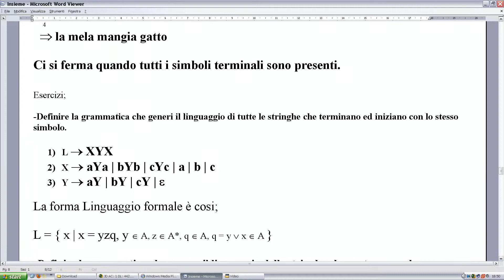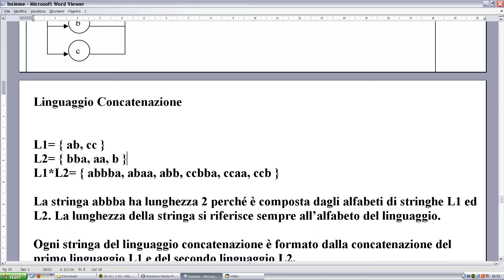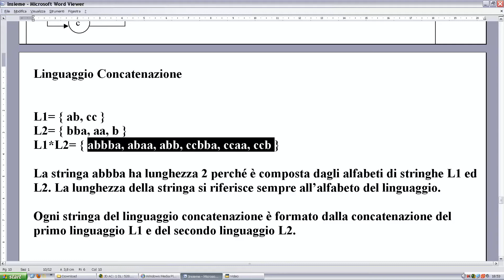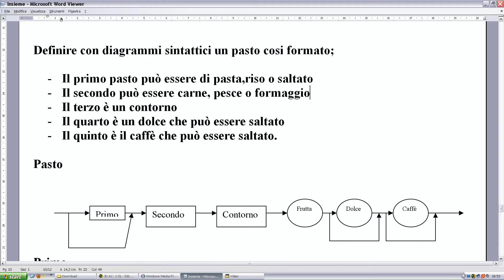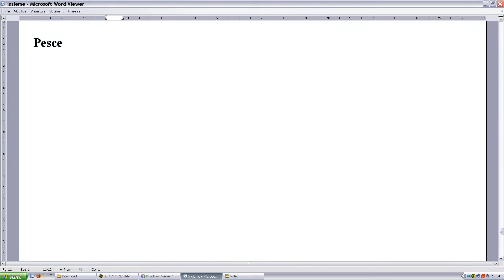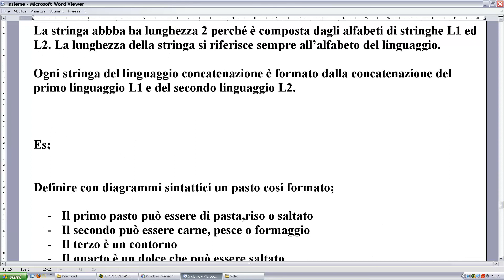Grammatiche e Derivazioni PARTE 2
Qui impareremo a creare delle grammatiche generative dalla quale derivarne stringhe. Vedremo altri tipi di grammatiche verso la fine del video.